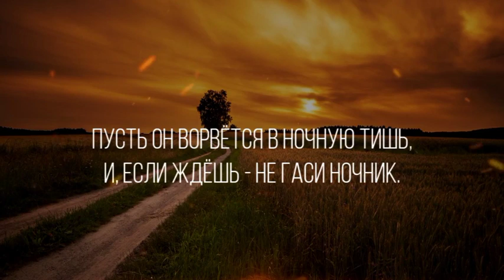Я никогда не предам любовь | Автор стихотворения: Елена Саватеева